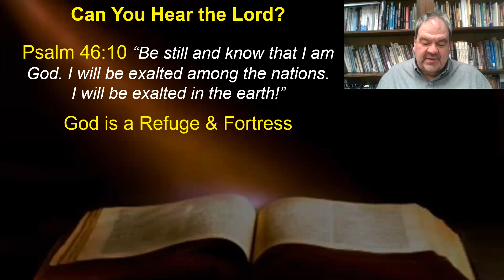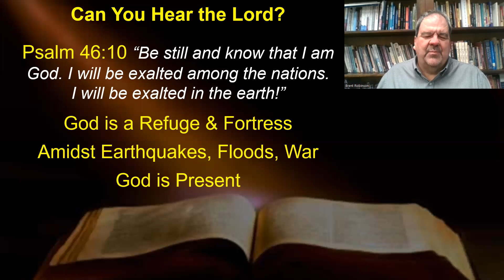Can You Hear the Lord?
March 15, 2023 Prayer Meeting

Psalm 46:10 “Be still and know that I am God. I will be exalted among the nations. I will be exalted in the earth!”

God is a Refuge & Fortress
Amidst Earthquakes, Floods, War
God is Present